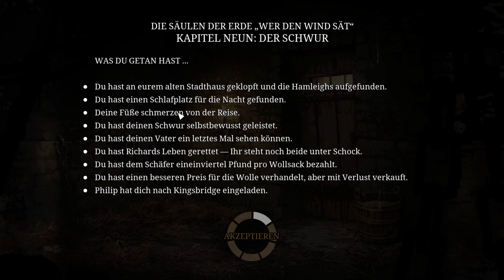22: Der Aufstieg von Kingsbridge ✠ DIE SÄULEN DER ERDE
22: Der Aufstieg von Kingsbridge ✠ DIE SÄULEN DER ERDE

"Die Säulen der Erde" ist eine Adaption von Ken Folletts gleichnamigem internationalen Bestseller und erzählt die Geschichte des Dorfs Kingsbridge auf eine neue, interaktive Weise. Begib dich in die Rollen der Roman-Protagonisten und erkunde ein zum Leben erwecktes, mittelalterliches England. Nimm Einfluss auf die Handlung der Geschichte in einem Spiel, das auf Erkundung, Entscheidungen und Dialogen basiert.